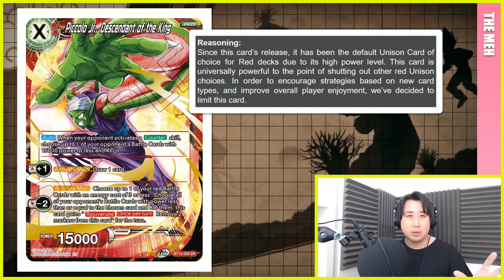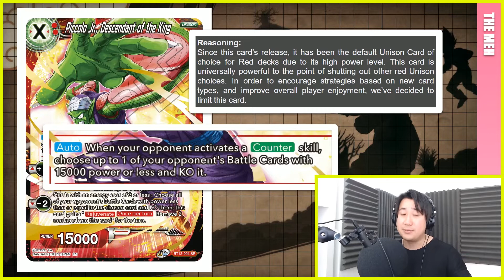BIG OOF from the new Ban List